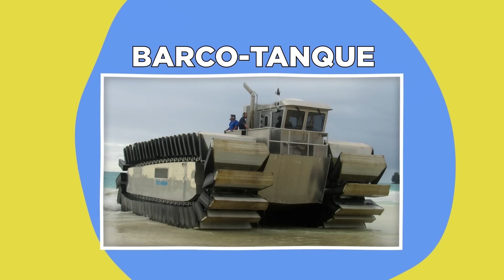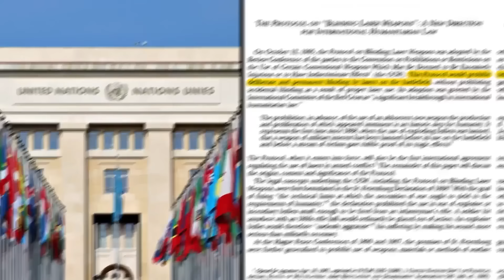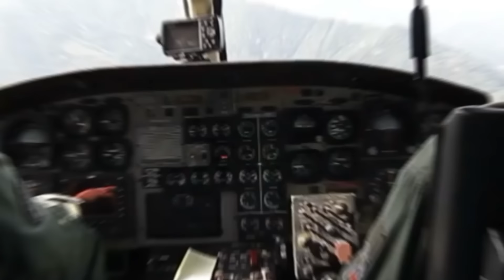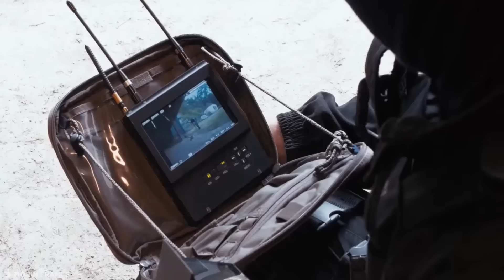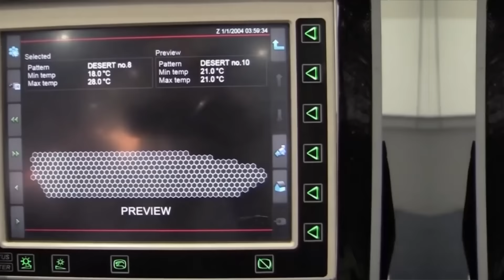As Tecnologias Militares Mais Insanas Do Mundo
Vamos dar uma olhada em algumas das tecnologias e veículos militares mais insanos do mundo!